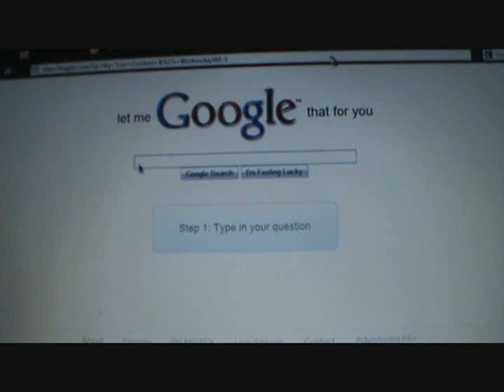Nanner's Video has a secret messege.